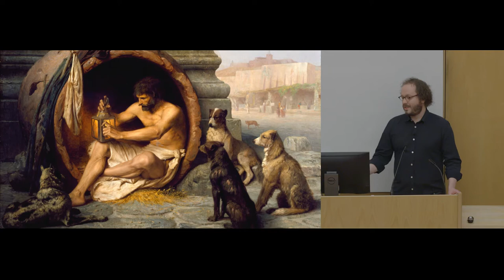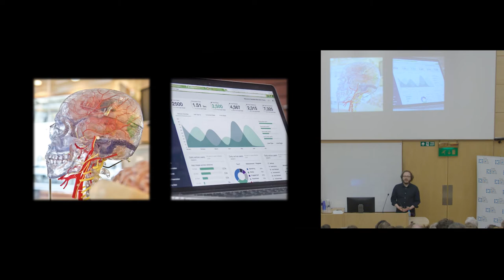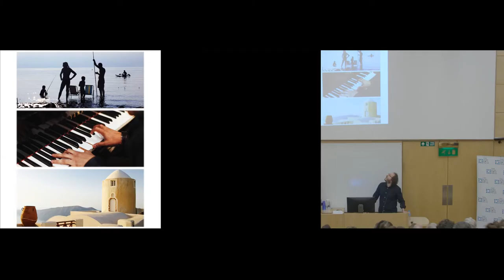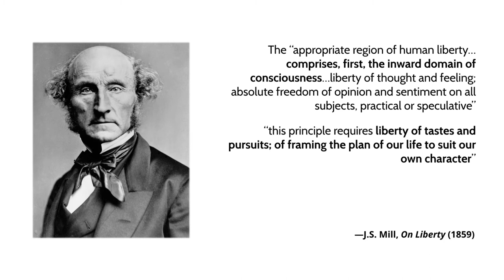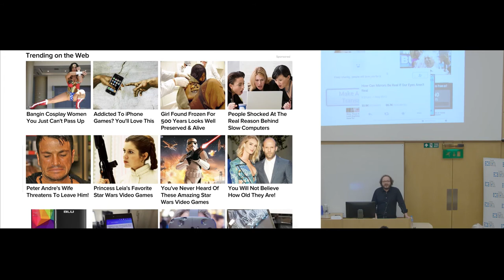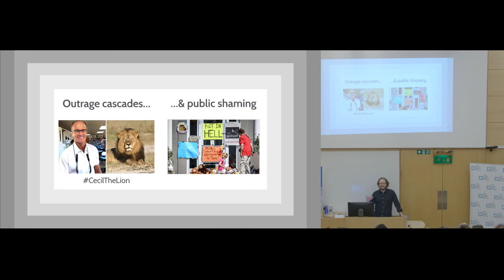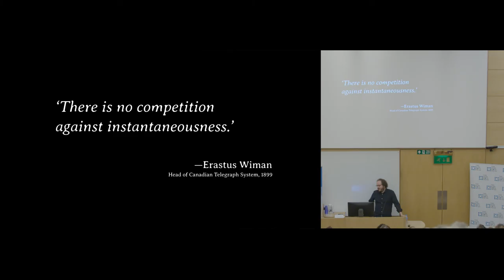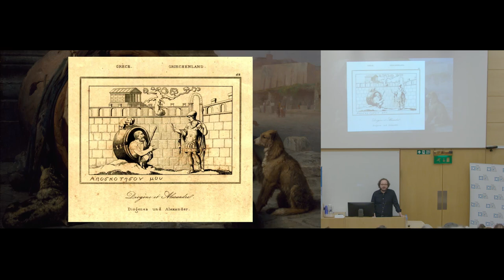Freedom and Persuasion in the Attention Economy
James Williams, winner of the inaugural $100,000 Nine Dots Prize, Oxford doctoral candidate and former Google employee, explains his answer to the set question, 'Are digital technologies making politics impossible?'.

James Williams, a former Google employee and doctoral candidate researching design ethics at Oxford University, won the inaugural US$100,000 Nine Dots Prize with his entry, 'Stand Out of Our Light: Freedom and Persuasion in the Attention Economy'.

Challenged to answer the question 'Are digital technologies making politics impossible?', James argued yes, digital technologies are making all forms of politics worth having impossible as they privilege our impulses over our intentions and are 'designed to exploit our psychological vulnerabilities in order to direct us toward goals that may or may not align with our own'.

In this event, he covers:

- How the 'distractions' produced by digital technologies are much more profound than minor ‘annoyances’
- How so-called 'persuasive' design is undermining the human will and ‘militating against the possibility of all forms of self-determination’
- How beginning to 'assert and defend our freedom of attention' is an urgent moral and political task

This event was organised by CRASSH in collaboration with the Nine Dots Prize and Cambridge University Press. It was one of the highlights of the Cambridge Festival of Ideas 2017.